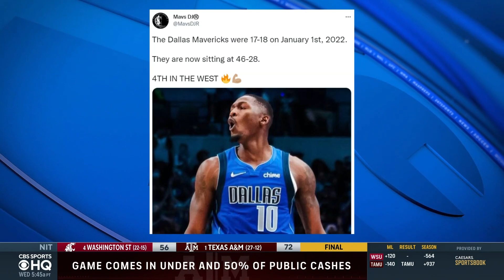NBA Expert PICKS: Favorite in the EAST, WHO is MVP & MORE | CBS Sports HQ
NBA expert Tim Doyle joins CBS Sports HQ with the best picks for the remainder of the NBA season.